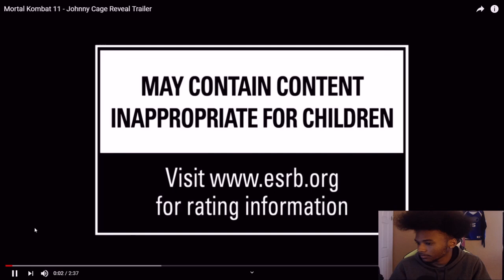JOHNNY CAGE REVEAL REACTION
If you would like to donate to help me produce better quality content, you can